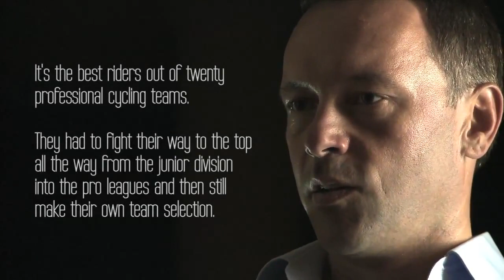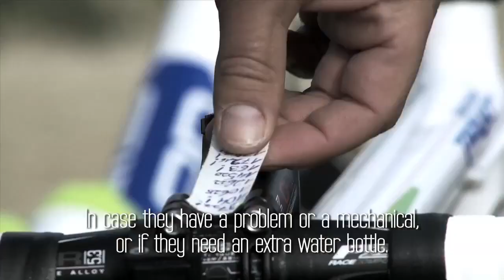Team NetApp 2012 - Episode 3